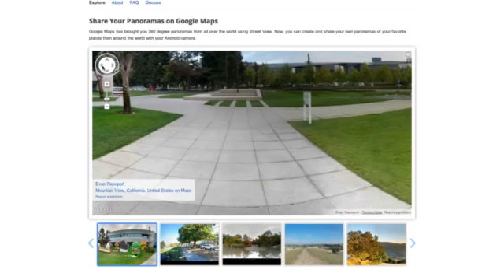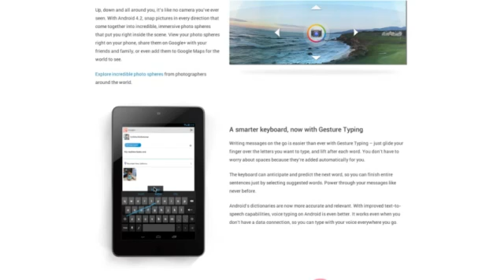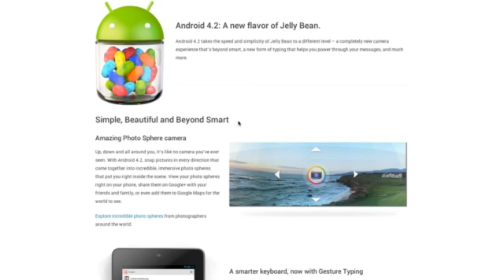Android 42 Jelly Bean New Features